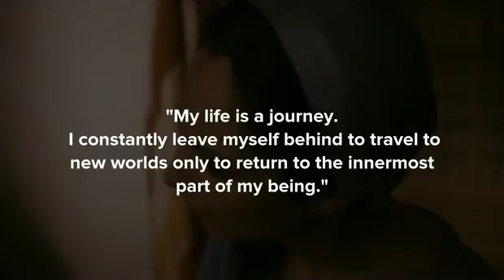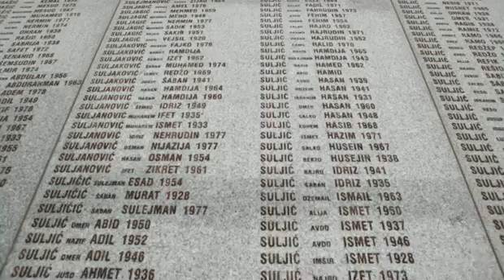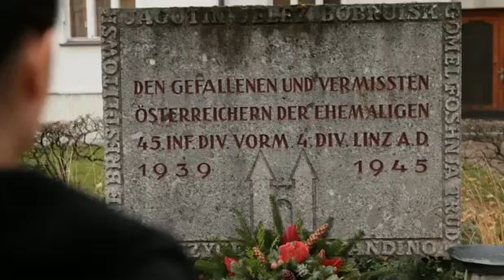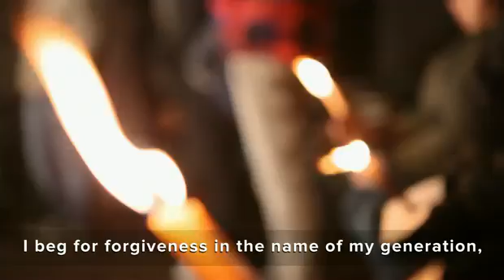Asli Bayram - Heros Journey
Asli Bayram in Hero's Journey for Bullet Points on Red Bull TV. The remarkable life of model and actress. Asli Bayram who has overcome a racially motivated family murder to lead a proactive peace campaign